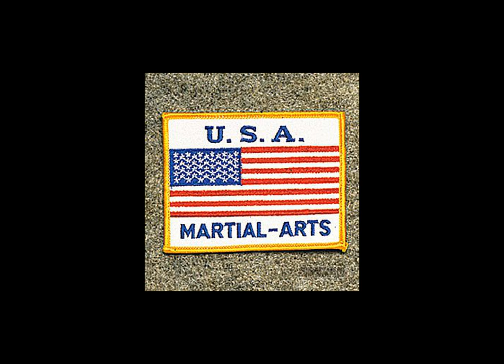Best Best Martial Arts Belt Pins | Martial Arts Product Review (Product Review)